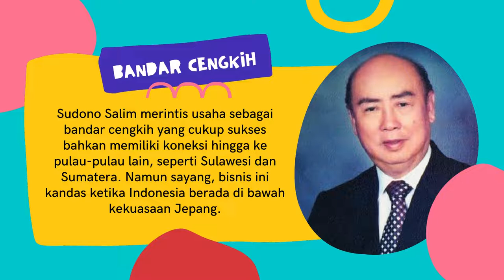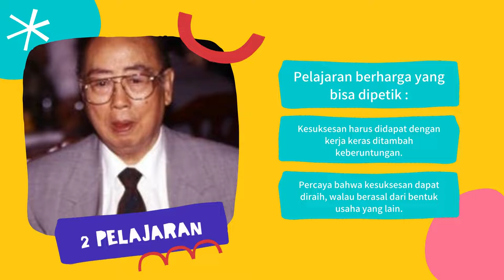Kisah Inspirasi Pengusaha Sukses Sudono Salim Pendiri Indofood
Menjadi pengusaha sukses di Indonesia membutuhkan jerih payah dan waktu, selain kemampuan mengerahkan visi dan target dalam meraih hasil juga. Maka sewajarnya, tidak ada yang instan.